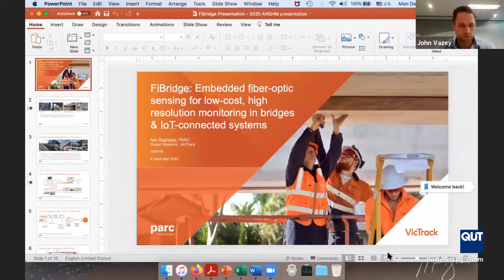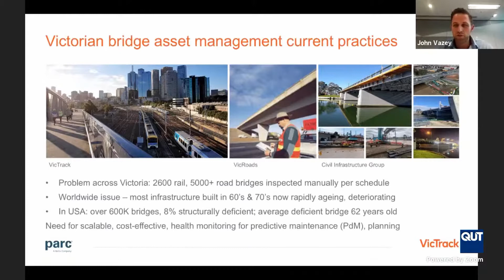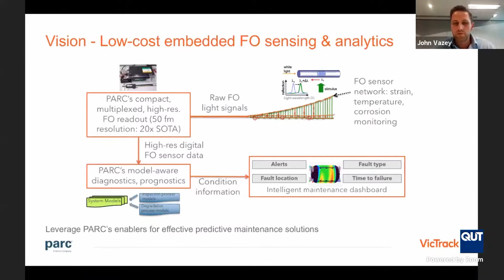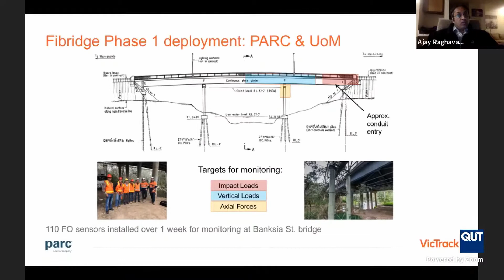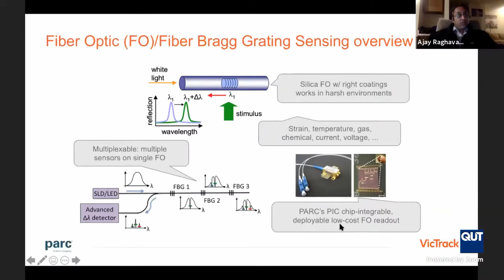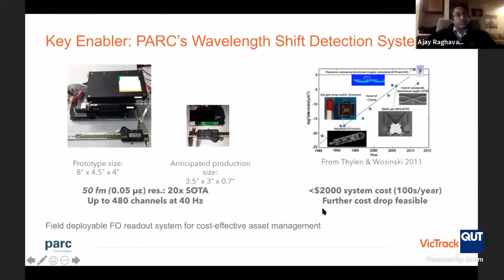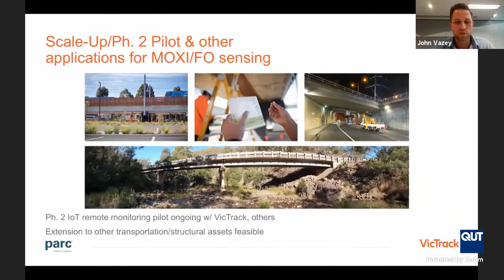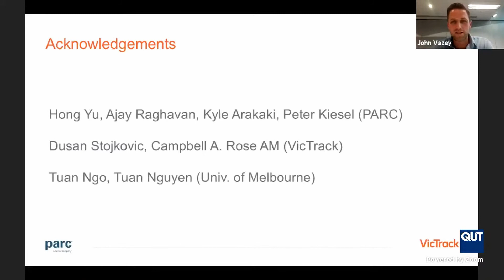12th ANSHM Workshop Day 2 (8 December 2020) - Industry Forum Presentations 1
“FiBridge: Digital asset management enabled by low-cost fiber-optic sensing and advanced analytics” – Dr Ajay Raghavan, Xerox; Dusan Stojkovic, VicTrack